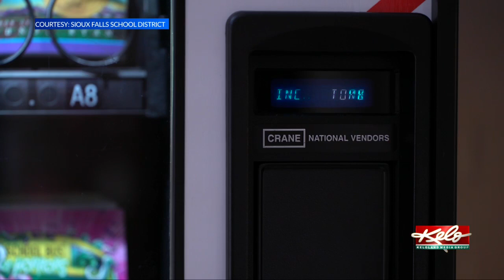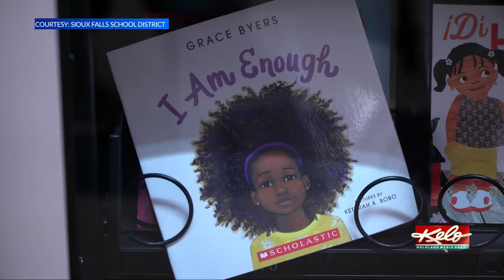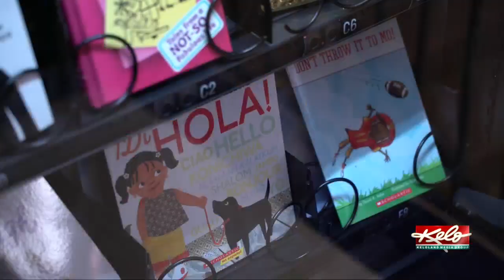Lowell Elementary gifted book vending machine by First Lutheran Church